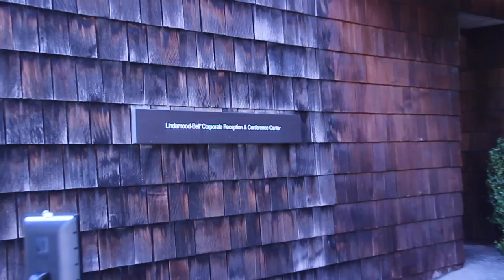Lucky the Instruction Robot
Meet Lucky, the Lindamood-Bell Instruction Robot.  Our instruction teams can now visit multiple schools, around the world, in the same day, allowing for improved quality control with instruction and staff support.